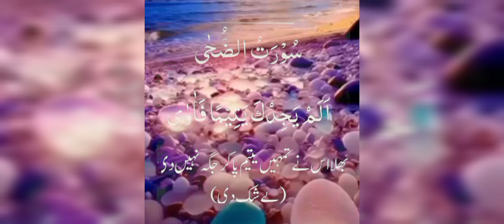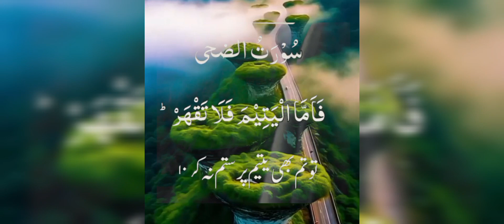In the Islam Prophet Muhammad is considered the last prophet.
Yes, in Islam, Prophet Muhammad is considered the last prophet. This belief is based on the teachings of the Quran and Hadith, where Muhammad is referred to as "Khatam an-Nabiyyin" (Seal of the Prophets). This signifies that he is the final prophet sent by God, and no prophets will come after him. This concept is fundamental to Islamic doctrine and distinguishes Islam's perspective on prophecy from other Abrahamic religions.Islam, Prophet Muhammad is considered the last prophet